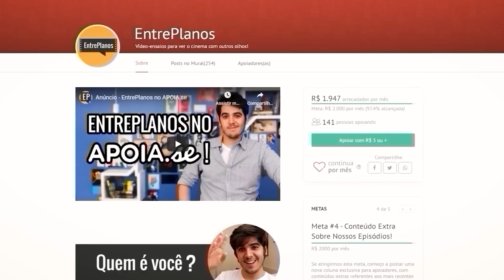O Prazer de Redescobrir POWER RANGERS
Quer fazer parte do Cineclube EntrePlanos, ter acesso a conteúdos exclusivos e ajudar a financiar nosso trabalho? Então faça parte da nossa campanha no APOIA.se!

EQUIPE:

- Max Valarezo: Roteiro, direção e apresentação
- Ana Caroline Silva: Direção de arte, cenografia
- Edu Varela e Pedro Neto: Identidade visual

FONTES DE PEQUISA

"Clean and Dance", por An Jone
"Hanging Out", por Bruno E.
"Intentions", por Anno Domini Beats
"New Moon", por Bad Snacks
"Rubix Cube", por Audionautix
"New Morning", por TrackTribe
"The Closest Without Going Over", por The Whole Other
"Stairway", por Patrick Patrikios
"Where to Walk", por Aaron Lieberman
"Take It Easy", por Bad Snacks